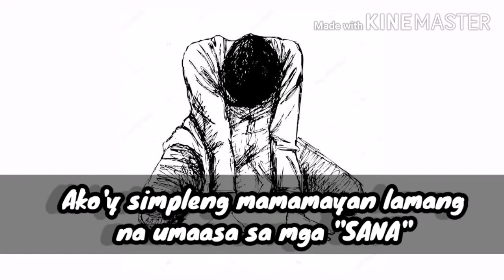PAG-ASA SA MADILIM NA MUNDO || SPOKEN POETRY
First time ko gumawa ng SPOKEN POETRY haha. Wala lang ako talagang magawa. I hope magustuhan nyo guys ❤️❤️❤️